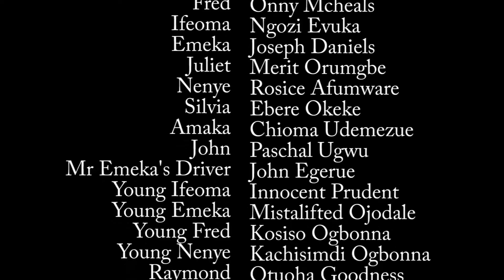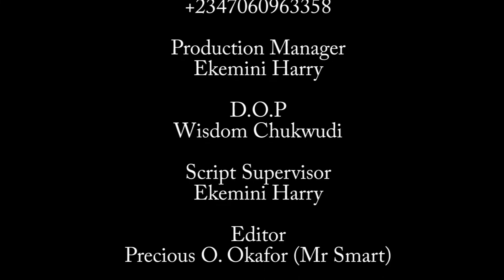Without My Love Season 7&8 (Onny Michael)2023 Nigerian Movie